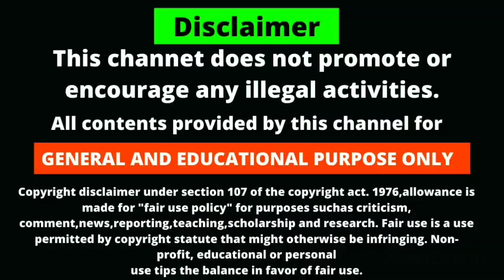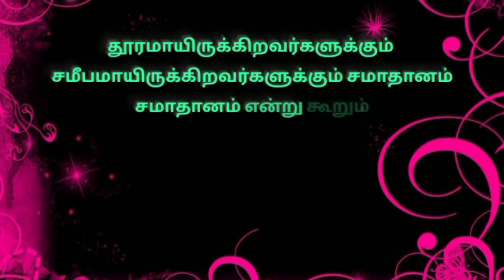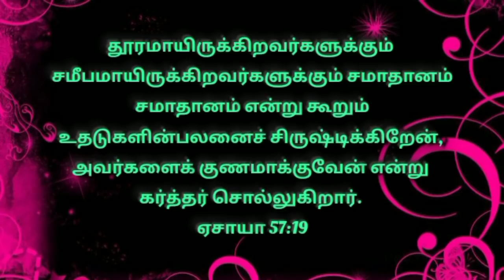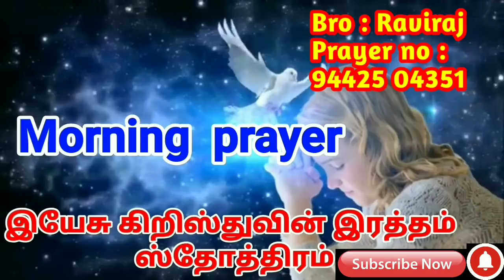How to pray |morning prayer before start your day |அதிகாலை ஜெபம் |Tamil Prayer 6/5/21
how to pray |morning prayer before start your day |அதிகாலை ஜெபம் |காலை ஜெபம் |Tamil Prayer |Tamil Morning Prayer |Morning Prayer

There is better way to start your day off right than to be guided by the prayer. beginning your day in the Prayer. is the best way to have a great day. subscribe our channel and click bell button receive powerful protection morning prayer!

இந்த வீடியோவில் அதிகாலையில் ஜெபிப்பது எப்படி என்பதை பற்றி!
காலை ஜெபத்தில் கேட்கவேண்டிய விதம் பற்றி இந்த வீடியோவில் அறிந்து கொள்ள முடியும்!

The Lord GOD hath given me the tongue of the wise, that I may know how to speak a word of righteousness unto him that is at ease;
He wakes me up every morning;
Like learners, I listen to my ears Notices.

Seek the LORD while he may be found;
Call to him when he is near.

Hear my voice, O LORD, in the morning;
I will come straight to you in the morning and get ready and wait.

Have mercy on us, O Lord, and wait for you;
In the morning they will be our refuge, and in the day of trouble our salvation.

Nano, Lord, I cry unto thee;
My application will come before you in the morning.
Psalm 88:13

The Lord within it is righteous;
He does not do injustice;
He does not diminish, every morning explaining his justice;
But the unjust know not shame.

Praise the Lord every morning and evening.
1 Chronicles 23:30

I will sing of thy power, and in the morning I will praise thy grace with gladness;
You have been my refuge and my refuge in the day of my trouble.
Psalm 59:16

We are not annihilated by the grace of the Lord, for His mercies are endless.
They are fresh every morning;
Your truth is great.

Make us satisfied with your grace in the morning so that we may rejoice and be glad all our days.
Psalm 90:14

I love them that love me; and those that seek me early shall find me. Proverbs 8:17

start your day with god motivation
start your day with prayer bible verses
start your day with this prayer
start your day with morning prayer
morning prayer to start your day with the holy spirit
prayer morning
prayer morning before work
powerful prayer in the morning
blessing morning prayer
a powerful morning prayer to bless your day
a powerful morning prayer to Begin your day
start each morning with god
every morning start your day with god
a morning prayer to start the day
begin prayer with praise
begin with prayer